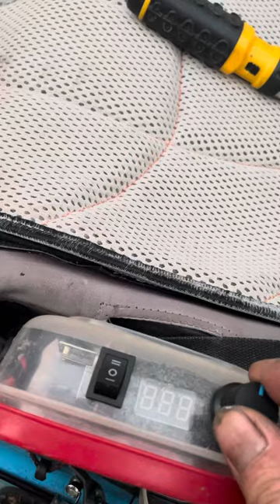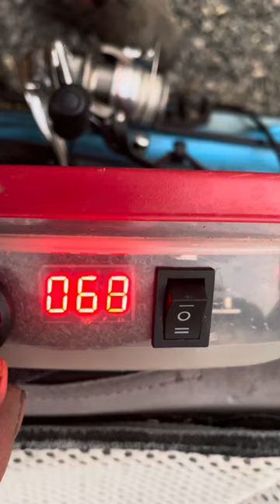Feelfree lure11.5 - trolling in pod motor and pwm year 2 with motor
I added a pwm to the watersnake  24 to slow it down so I could troll at a slower speed .
The battery lasting longer is a plus .